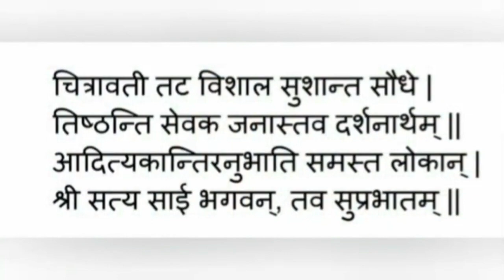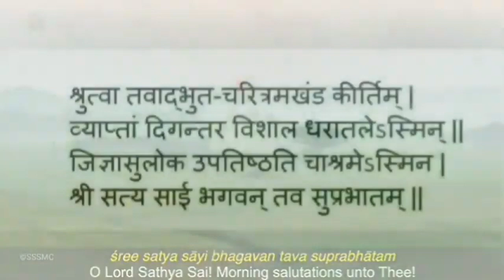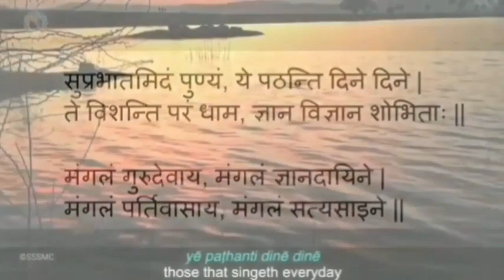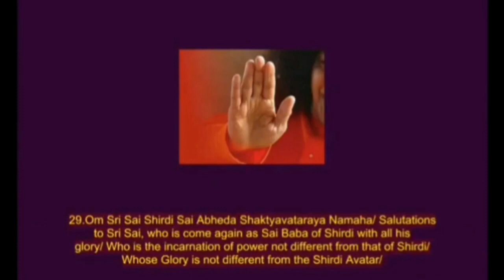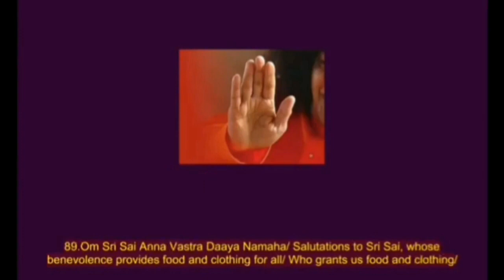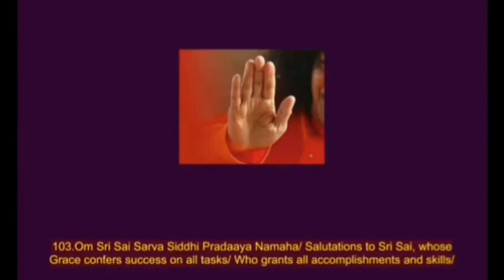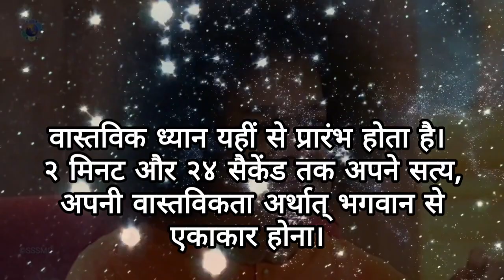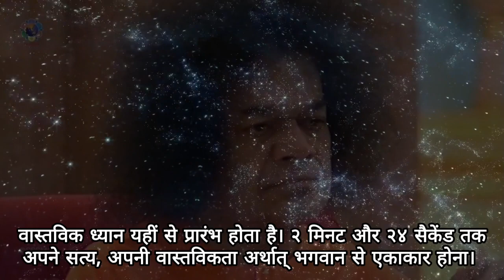Daily Personal Sadhana - Thursday Special - 24.08.2023. || SSSSO Haryana & Chandigarh